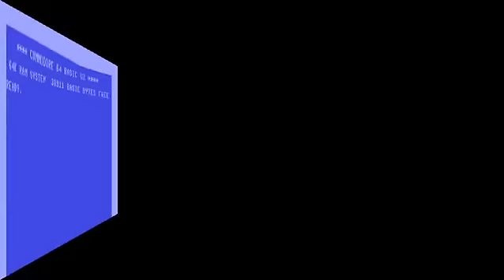Pontiak's "Sommaren Är Här" Bitpop Remix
Rymdkraft's bitpop remix of Pontiak Johanzon's Swedish summer anthem "Sommaren Är Här".